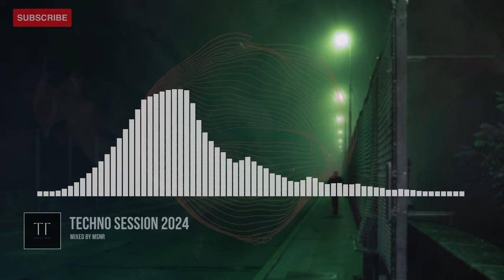Techno session 2024 ( Episode025 Peak time Techno / Driving Techno mix 2.5Hour )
Techno session 2024  ( Episode025  Peak time Techno / Driving  )

Techno mix 130BPM - 135BPM
Mainly on the 2023 release at BEATPORT.
Follow me if you like
I'll be waiting for your comment：）

【Track list】
00:00:00 Adam Beyer - No Hate (Original Mix)
00:02:54 Eli Brown - Make You Freak (Original Mix)
00:05:52 Boatech, Norvis - Hallows (Original Mix)
00:08:59 Fade. - Conscious Creation (Original Mix)
00:10:19 Space 92 - Colonia (Original Mix)
00:12:31 Cosmic Boys - Miracle (Original Mix)
00:15:50 Chris Veron - Motokobo (Original Mix)
00:20:04 Carbon, Lampe - No Sleep (Original Mix)
00:21:38 Spartaque, A*S*Y*S - Acid Cloud (Original Mix)
00:24:21 Broken Robot - Acid Duck (Original Mix)
00:28:33 Luis M, Greenwolve - Cosmorph (Original Mix)
00:32:21 The YellowHeads, NoNameLeft - Psychonaut (Original Mix)
00:36:32 Layton Giordani - Life Moves Fast (Original Mix)
00:38:44 UMEK, Harry Romero - I Just Can't Believe (Original Mix)
00:43:48 Enzo Monza - The Club (Original Mix)
00:46:41 Andrew Meller - Born Slippy (Luca Morris Extended Remix)
00:51:45 Bart Skils - Roll the Dice (Original Mix)
00:56:05 NoNameLeft - Found And Lost Again (Original Mix)
00:59:46 Danny Avila (ES) - Notre Dame (Original Mix)
01:04:05 Patrick Scuro, VNES - Escalate feat. VNES (Original Mix)
01:08:11 David Forbes, Mayan Art - Fragments of Time (Extended Mix)
01:10:57 Tube & Berger, Nick Schwenderling - Work My Body (Extended Mix)
01:14:13 NoNameLeft, Flanko - Singularity (Clap Codex, Sabura Remix)
01:16:17 Domek - Dream (Original Mix)
01:20:13 Heerhorst, Danny Avila (ES) - The Procedure (Original Mix)
01:22:04 Zafer Atabey - Fearless (Phoenix Movement Remix)
01:26:31 Boatech, Norvis - Mass Effect (Original Mix)
01:31:29 Horisone - Endowed Spaces (Original Mix)
01:33:54 Adam Beyer - Robotic Arms (Original Mix)
01:35:52 Carl Cox, Reinier Zonneveld, Christopher Coe - Inferno (Space 92 Remix)
01:39:00 Oliver Huntemann - Dimension (Metodi Hristov Remix)
01:42:24 Veerus - Cycle (Original Mix)
01:45:32 Victor Ruiz, Alex Stein - Human Robot (Original Mix)
01:48:49 Felix Kröcher - Imagination (Original Mix)
01:52:35 Hardwell, Space 92 - The Abyss (Original Mix)
01:53:57 Mauro Somm - Next (Original Mix)
01:58:23 Nicolas Taboada - Angels (Original Mix)
02:01:41 Adam Beyer - Desert Queen (Original Mix)
02:05:30 HI-LO, Eli Brown - RIDE OR DIE (Extended Mix)
02:09:39 Space 92 - Apollo (Original Mix)
02:12:03 Maddix - Heute Nacht (Extended Mix)
02:15:33 Cherrymoon Trax - The House Of House (1994 Remix By Thomas Schumacher)
02:18:45 Boatech, Norvis - ImPerium (Original Mix)
02:22:39 Mha Iri - Filthy (Original Mix)
02:26:41 Ignacio Arfeli - Like A Freak Machine (Ramon Tapia Remix)
02:29:57 Heerhorst - Wimbo (Original Mix)